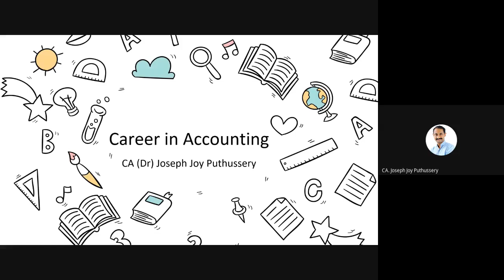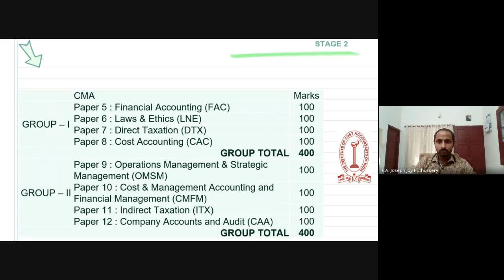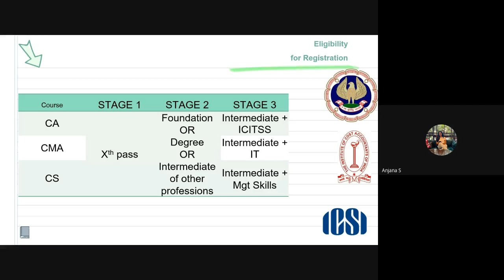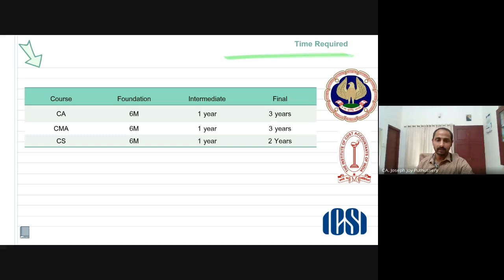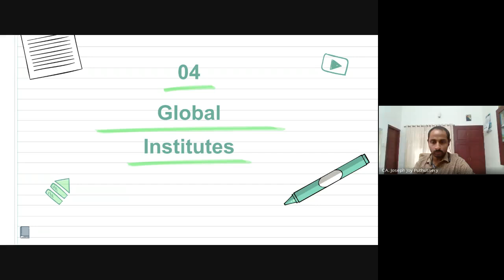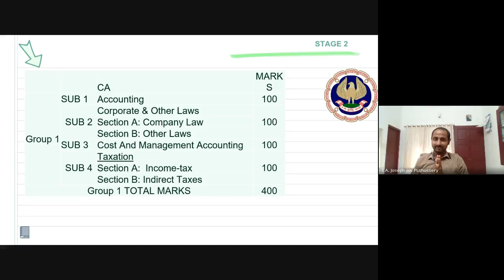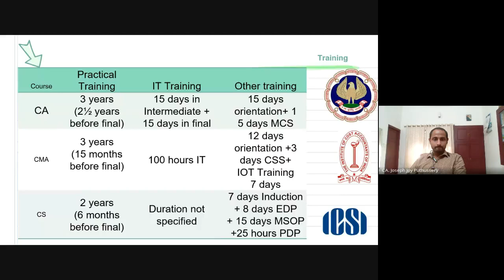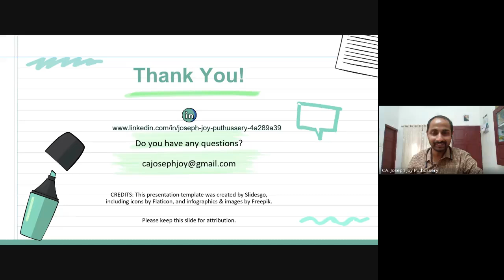Webinar on Career in Accounting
National Webinar hosted by Research Committee, Government College Tripunithura.
Dr Vineeth K M (Convener)